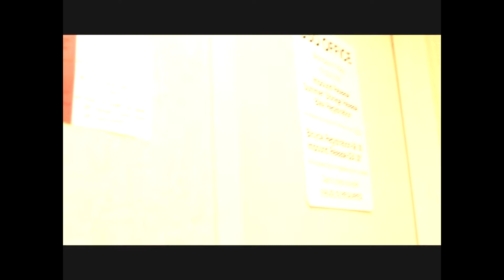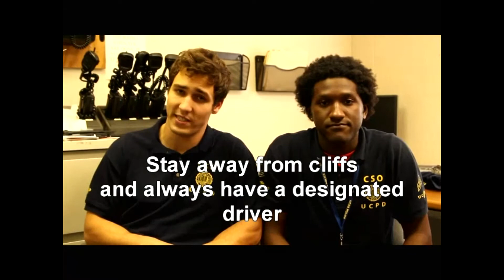UCSB Safe Drinking Tips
Here are some tips on how to stay safe while drinking, whether you be at home or at a party in Isla Vista. Special guest host Gregory, "Pretty Boy" Shelby joins Toussaint, as they further seek to help the UCSB community . Written by Gregory Shelby, filmed by Anthony Kozlowoski, Edited by Brian Wray, Directed by Ariel T. Bournes.